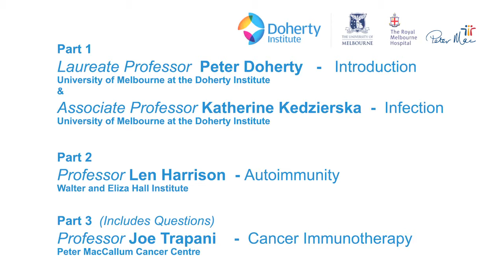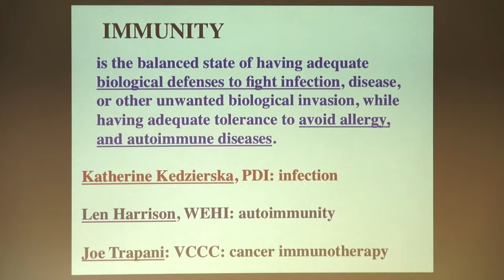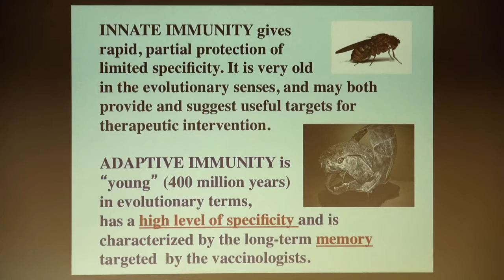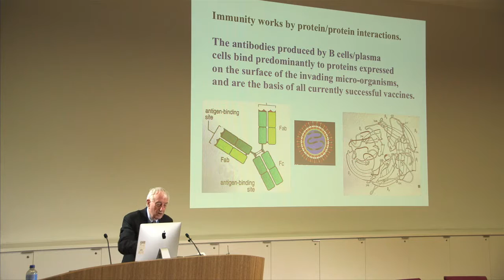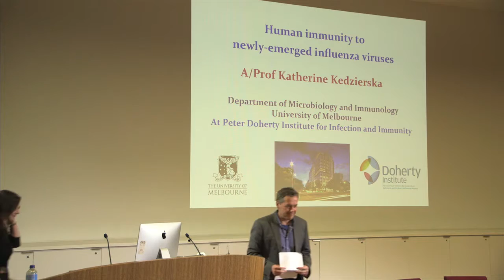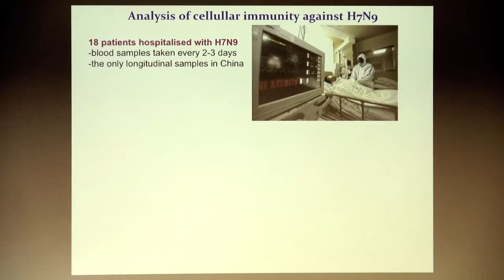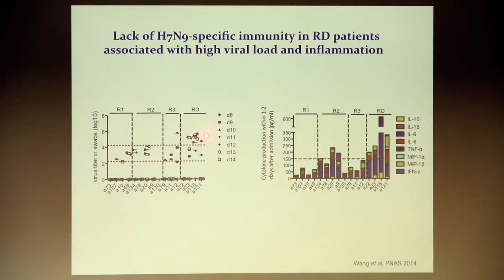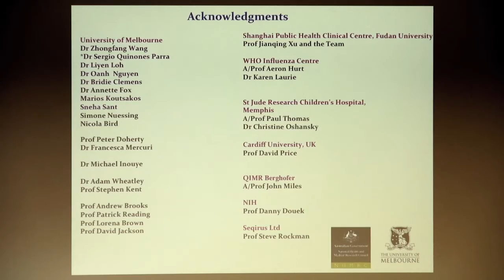Immunity 2016 Part 1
Immunity: Harnessing the power and specificity of the immune system to beat killer diseases - a three-part sampler of the research in the Melbourne Biomedical Precinct.

From 21-26 August 2016, over 3000 experts in the field of immunology descended on Melbourne for the International Congress of Immunology 2016 (ICI 2016).

To celebrate and showcase some of the cutting-edge research being conducted in the Melbourne Biomedical Precinct, the Peter Doherty Institute for Infection and Immunity (Doherty Institute) in collaboration with its joint venture partners, The University of Melbourne and The Royal Melbourne Hospital, hosted Immunity as part of National Science Week, featuring a stellar line up of guest speakers including Nobel Laureate Professor Peter Doherty, the Patron and namesake of the Doherty Institute.

Guest Speakers:

Introduction to immunity – Laureate Professor Peter Doherty, University of Melbourne at the Doherty Institute

Infection - Associate Professor Katherine Kedzierska, University of Melbourne at the Doherty Institute

Autoimmunity – Professor Len Harrison, Walter and Eliza Hall Institute (WEHI)

Cancer immunotherapy – Professor Joe Trapani, Peter MacCallum Cancer Centre